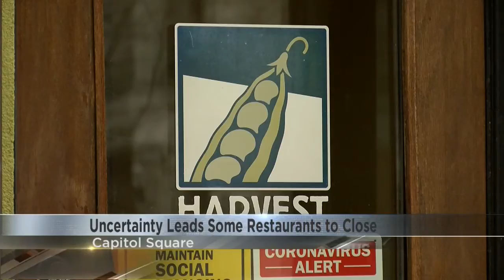Uncertainty Leads Some Restaurants to Close